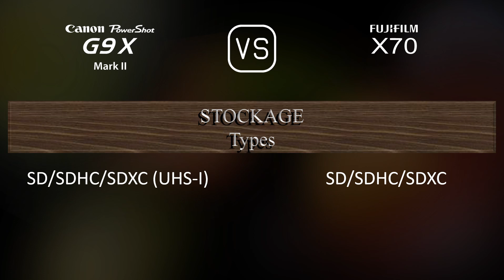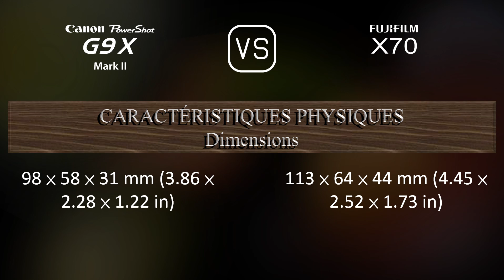Canon PowerShot G9 X Mark II vs. Fujifilm X70: Une Comparaison de Caractéristiques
Cette vidéo fournit un aperçu des fonctionnalités du Canon PowerShot G9 X Mark II et du Fujifilm X70 dans une comparaison de caractéristiques (comparison of specifications).

00:25 LANCEMENT
00:33 BOÎTIER
00:40 CAPTEUR D'IMAGE
01:01 IMAGE
01:16 OPTIQUE ET MISE AU POINT
01:55 ÉCRAN
02:13 FONCTIONNALITÉS PHOTOGRAPHIQUES
03:06 FONCTIONNALITÉS VIDÉOGRAPHIQUES
03:20 STOCKAGE
03:24 CONNECTIVITÉ
03:49 CARACTÉRISTIQUES PHYSIQUES
04:07 AUTRES CARACTÉRISTIQUES